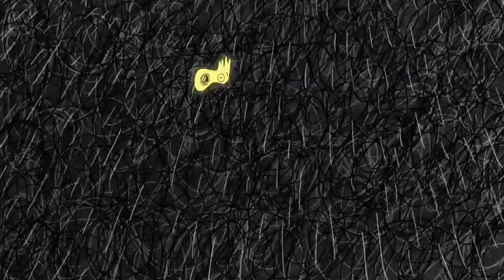Eine stürmische Nacht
Zeichentrickfilm für Kinder von Gil Alkabetz, Sweet Home Studio, die Musik ist eine Skizze